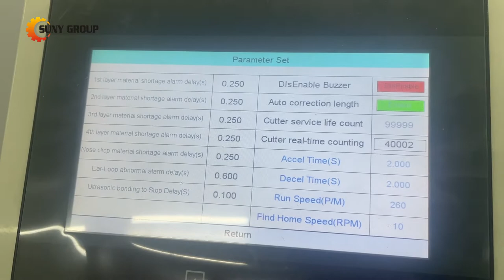Butterfly Structure Mask Making Machine | High Speed Mask Production Line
There is our butterfly structure mask making machine. Can be used produce 3ply disposable face masks. Steady speed is 260-300pcs/min.